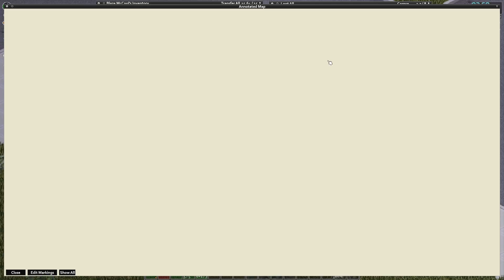Big Crowd at the Video Store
This is build of Project Zomboid Build 41. Included in Build 41 are extensive updates to the animations in the game, a new clothing system that includes many new outfits that grant extra protections, and a number of new weapons and items to expand the gameplay.

Project Zomboid is the ultimate in zombie survival. Alone or in MP: you loot, build, craft, fight, farm and fish in a struggle to survive. A haradcore RPG skillset, a vast map, a massively customisable sandbox and a cute tutorial raccoon await the unwary. So how will you die?